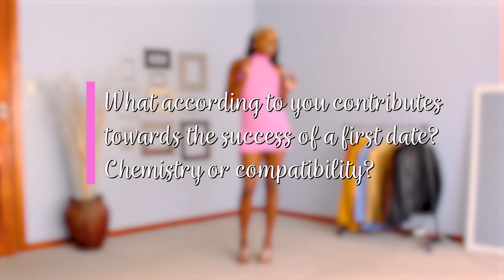6 Women with 6 Body Types Try on Sexy Date Night Dresses | Fitted Ep. 3 | The B Word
Date night anyone?

✰ ABOUT ✰
Join 6 women with different body types as they try on the same date night outfits and share their tips, tricks and thoughts on what an ideal date night looks like. From getting ready, to feeling sexy, to who pays for the date and what determines whether there will be a second date or not.

✰ TIME STAMPS ✰
00:00 - Intro
00:16 - The Little Black Dress
01:06 - Where would you wear this to?
02:03 - Ideal Dates
02:44 - Why is the LBD so iconic?
03:37 - Pink Freakum Dress
04:34 - Relationship with 'sexy'
05:39 - When do you feel most sexy?
07:50 - Second date Dealbreakers
08:44 - Lady in Red (Dress)
09:50 - Who pays for the date?
11:04 - How to enjoy dating more

✰  SOCIAL MEDIA ✰
Bokang